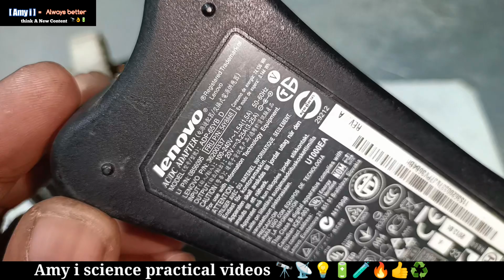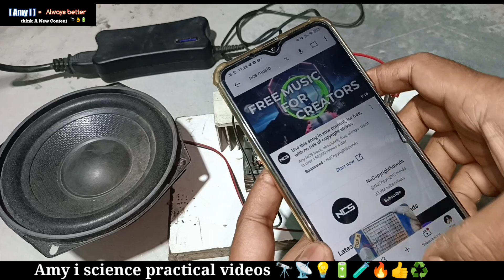how to make amplifier at home🔥 ultra heavy bass amplifier circuit || 500W amplifier board